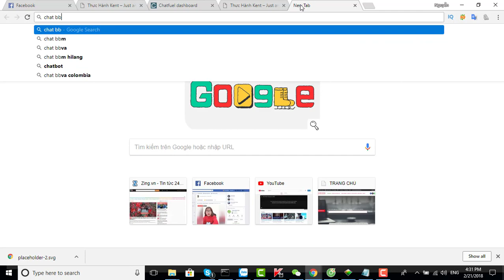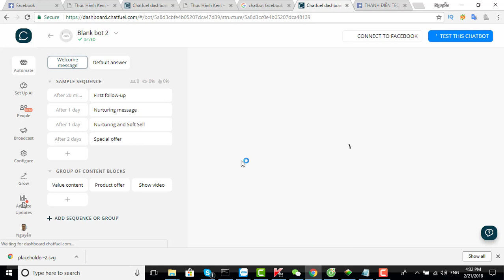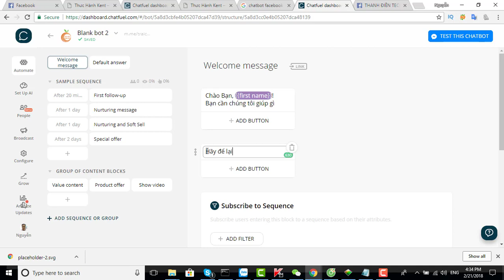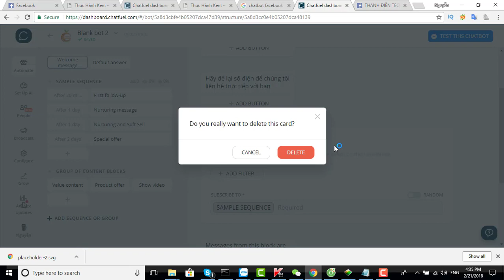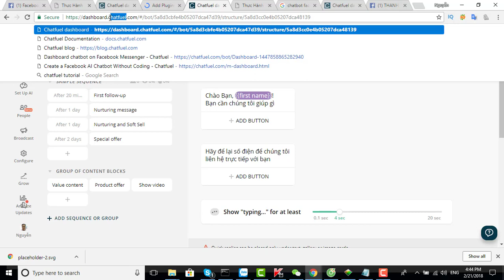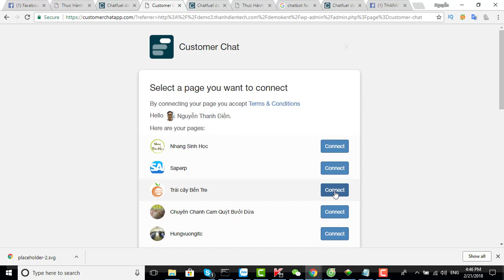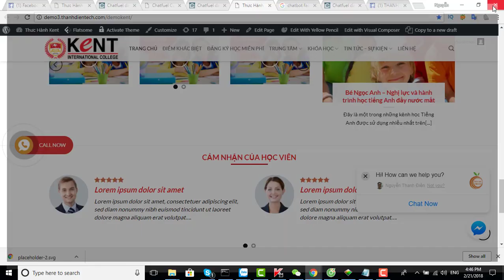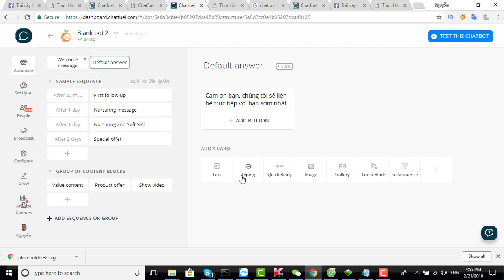Buổi 9 Bài 3 Tạo chatbot Facebook, trả lời tin nhắn tự động Messenger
Hướng dẫn tạo chatbot Facebook, trả lời tin nhắn tự động Messenger
Chatbot Facebook Messenger - Kỷ nguyên mới của chăm sóc khách hàng tự động - Tỷ lệ mở tin nhắn hơn 80%